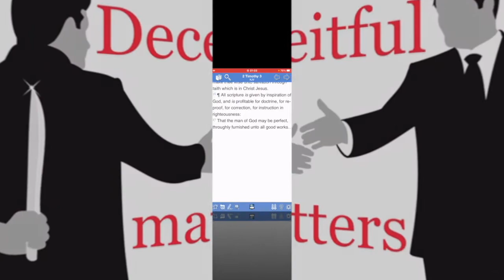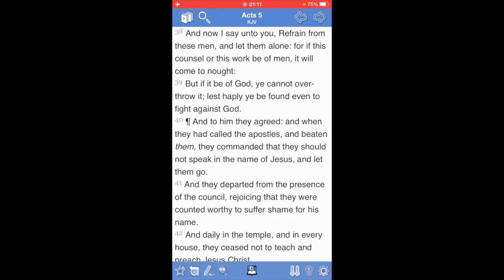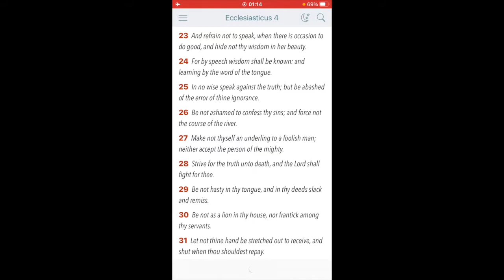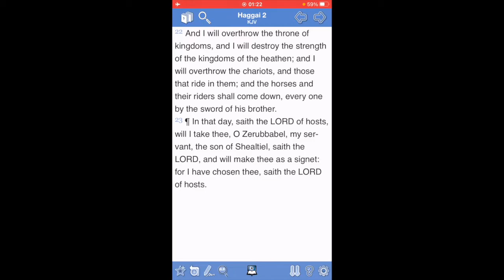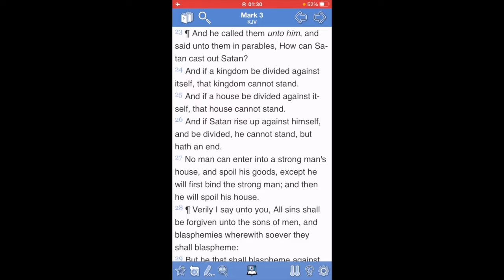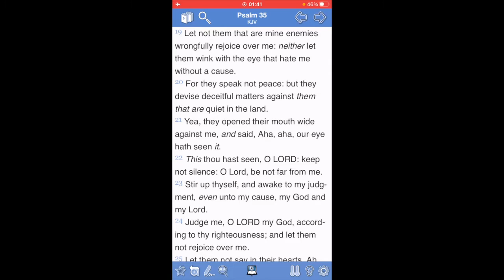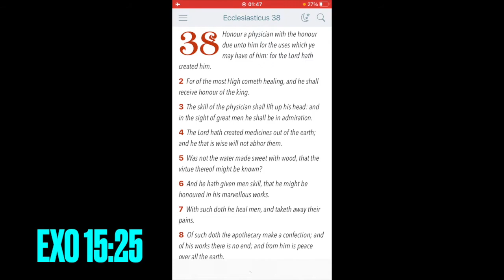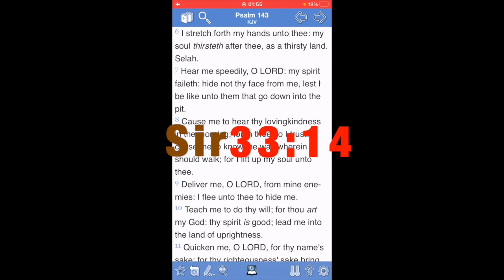ISRAELITES : Who are you? Chapter 402: Endure in Wisdom